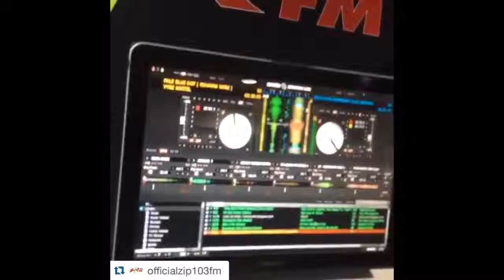Best VINE VIDEO COMPILATIONS Juli 2015 #76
Best VINE VIDEO COMPILATIONS Juli 2015 #76 1. (IG:@_lo_griff)